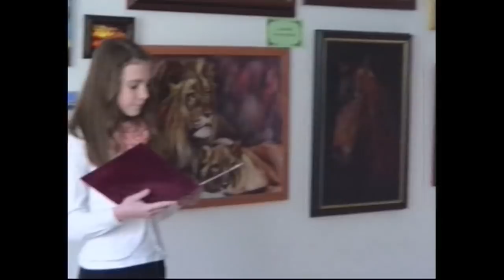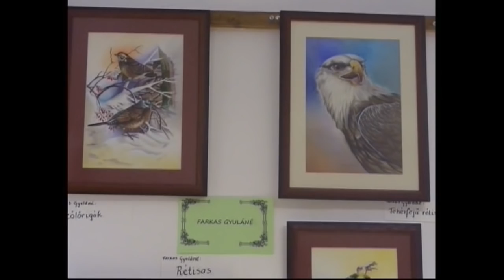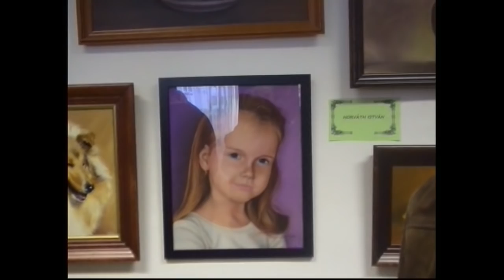Úrkúti festők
Az úrkúti amatőr  festők kiállításának megnyitója 2016 február 20.